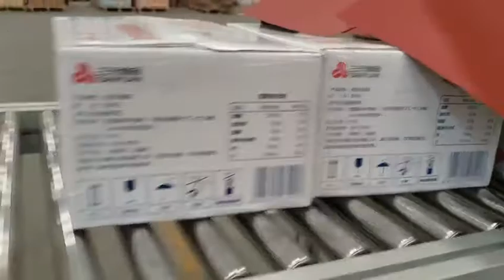Automatic PE film wrapping machine for milk carton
Automatic PE film wrapping machine for milk carton, could manual feeding or join in packing line.

Cherry Ma | marketing director